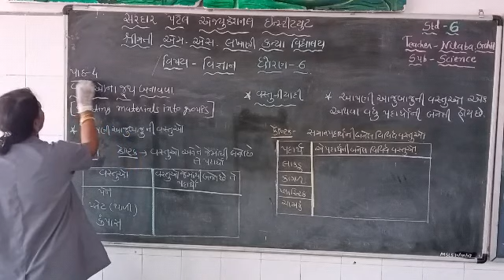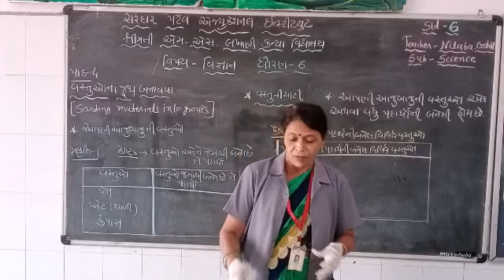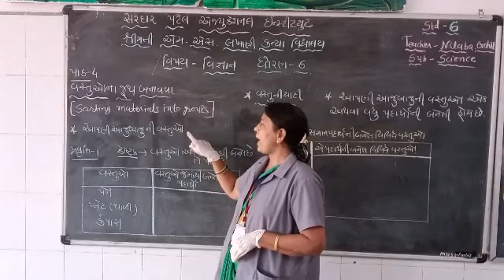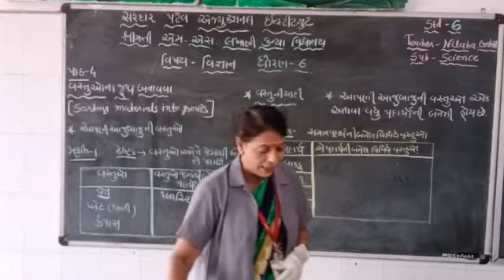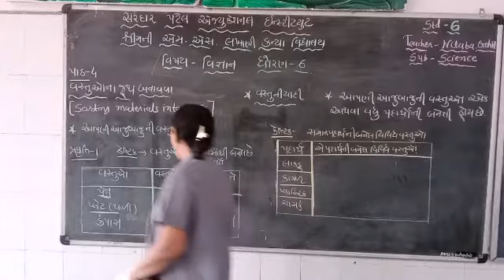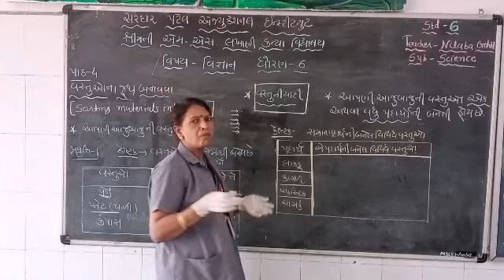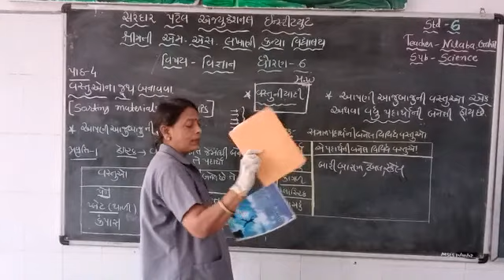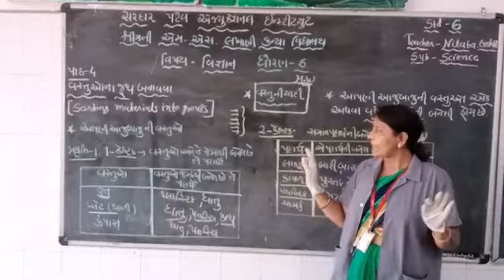MSLP STD - 6 SUBJECT SCIENCE CH.- 4 વસ્તુઓના જૂથ બનાવવા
NILABA GOHIL (SCIENCE TEACHER)
EDITED BY PARTH DAVE